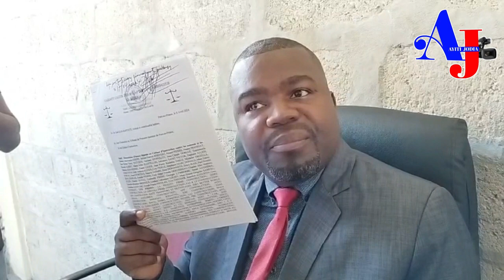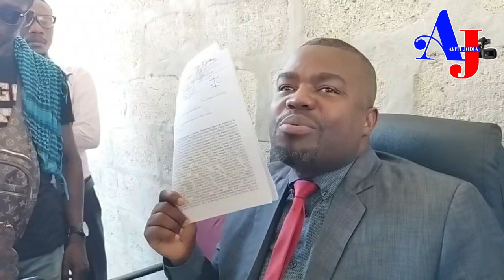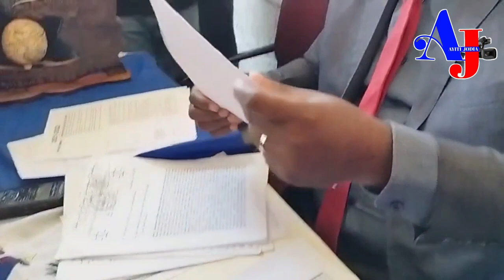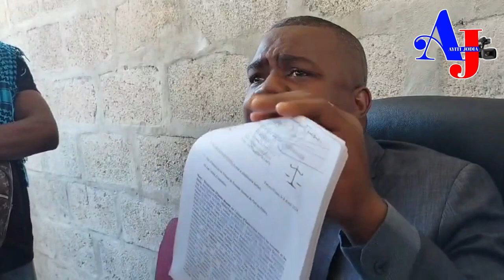Dirèktè FNE a sou wout pran kòd, mèt Caleb fenk konfime tout non moun li site yo se v0lè vre yo ye.